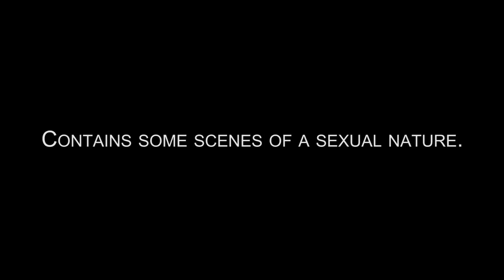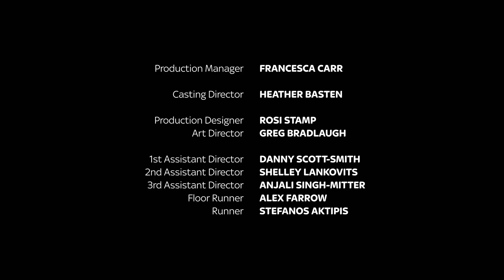Batty Boy (2020) | Drama Short Film | MYM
Batty Boy is an uncompromising short film exploring the complexities of the black gay coming out experience through the eyes of young Dolcie a Black British gay boy of Caribbean heritage as he faces the struggles of fitting in with a community posing strong cultural homophobic beliefs. Set against the backdrop of a dancehall black gay clubbing scene a homophobic song being played triggers Dolcie to remember a series of intense past memories that were influential in setting him on the path to becoming an openly Black gay man.